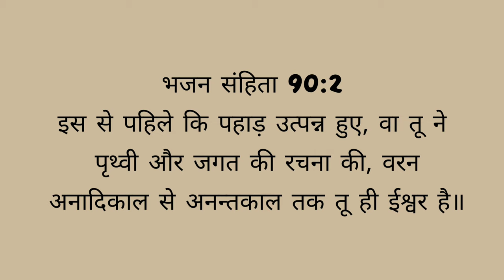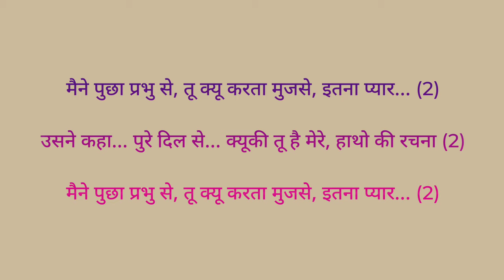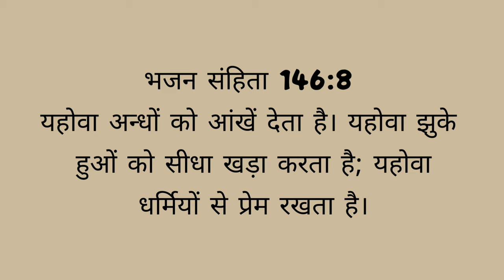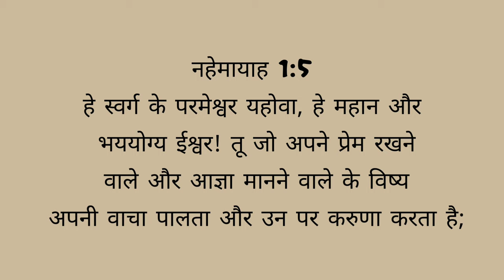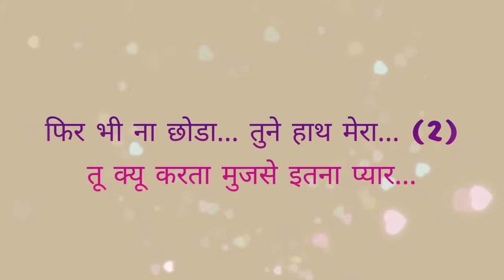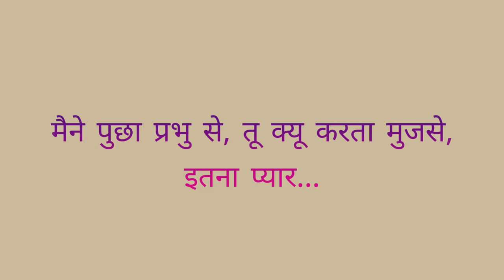Maine puchha prabhu se Lyrics | Christian song | Sulakshana | Jesus song | Worship song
Song : Maine puchha prabhu se
Hindi christian song
Singer : Sulakshana

Maine puchha prabhu se song lyrics :
मैने पुछा प्रभु से, तू क्यू करता मुजसे, इतना प्यार...
(2)
उसने कहा... पुरे दिल से... क्यूकी तू है मेरे, हाथो की रचना (2)
(2)

तेरी राहो पर... चलते चलते...
कही बार मेरे... कदम भटक गये...
(2)

फिर भी ना छोडा... तुने हाथ मेरा... (2)
तू क्यू करता मुजसे इतना प्यार
मैने पुछा प्रभु से, तू क्यू करता मुजसे, इतना प्यार... (2)

कही बार तुम्हे... खुशी देनी चाही...
गम के अलावा... कुछ ना दिया...
(2)